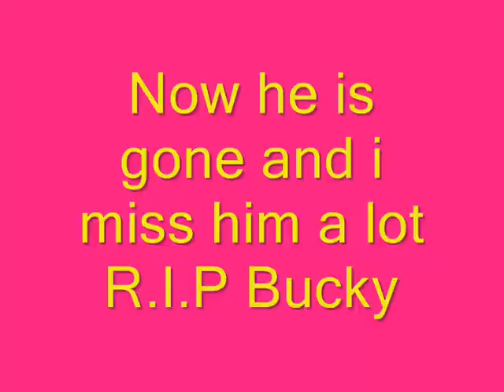Re: My Favorite Horse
HQ please click i know u want to.this is for a contest so hope i win.